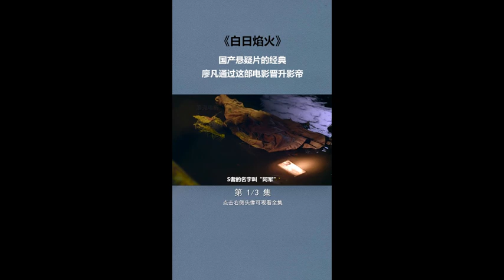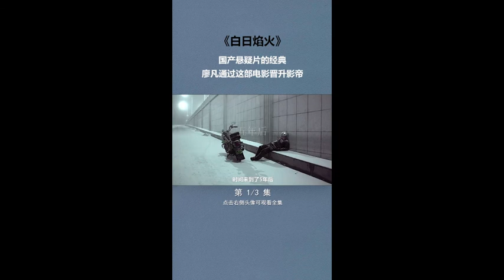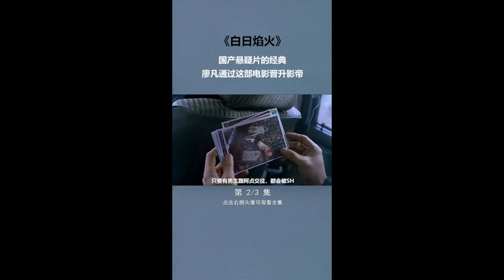《白日焰火/Day fireworks》|电影解码 |犯罪悬疑片|在国外被称为神作，在国内却饱受质疑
《白日焰火》剧情：
看完公映版本第一遍，凭着多年看悬疑片的经验，跟大多数人一样，虽然影片看似交代了案情的真相，实际上却有很多没有解开的疑问。于是抱着激动的心情上豆瓣猛看影评，期待着网友们一起讨论，最后豁然开朗。可惜，看了N多影评，影片的诸多细节都被人注意到了，但是解释却差强人意，包括瓢虫、扑克、那匹马、啤酒瓶子、眼珠、可乐罐等等等等，包括微博上有人把与影片有关的两个真实案件都翻了出来。自己琢磨、推理了好几天，终于忍不住又看了一遍，把重点细节又仔细过了一遍，果然有很多发现。下面请大家听我细细道来。
       网友已经论述过的无需累述，以下是个人认为比较重要的细节整理：
       1、啤酒瓶。张自立踢啤酒瓶是在洗煤场车间询问案情的时候，车间为什么会有啤酒瓶？这是说明有人在车间喝酒，可见车间管理不是很严格，也给凶手作案提供了条件。
       2、梁志军同事交代，发现碎尸时，梁已经在这当过磅员8年了，期间跟人没有矛盾，且不跟人交流；
       3、另两起碎尸案分别发生在2001年和5年后的今天。两个人的共同点是：以前是工厂工人，后来做生意；跟吴志贞有情感上的关系，一个死于结婚前一天，一个刚处上就死了；被肢解后脚上都穿着冰刀；现场都被一场雪掩盖了痕迹。
        疑问：
       分尸后，为什么死者还穿着冰刀呢？不管是分解、装尸、运尸、抛尸都不方便啊！
       照片显示，穿着冰刀的残肢被扔在铁路旁边；路边公交车改造的快餐店吃出了眼球，抛尸方法和99年的手法明显不一样！
       99年抛尸是夏天，01年和最近一起都是冬天，作案季节不一样！
       4、马的主人是收废品的，失踪好几天了；
       5、吴摆在窗台上的物件：避孕套、烟、火机、钱、刀子，最后从张的皮裤里掏出一副扑克；
      6、干洗店老板透露：干洗店99年开业，刚开业那会吴把一件皮氅洗坏了，又赶上家里出事——丈夫死了，皮氅主人闹了一个多星期，不来了。老板说这些的时候，有一搭没一搭地附带了一件事——前几天收拾东西的时候，皮氅还在！
      7、吴这时递给张一张纸条：别再跟着我。这可能有两个意思：别再骚扰我了；提醒张这样会有危险。
      8、脚印：张跟踪吴，吴到一家饺子店送衣服，张把车停到了距饺子店不远的一家仓买门口，这个时候路上没有脚印；张前走几步窥视吴；吴从饺子店出来；吴返回去骑车，车发不着火了，发现脚印；脚印位于仓买一侧的路上；脚印有两排，一来一去两个方向；雪地上没有冰刀划过的痕迹。这时候梁已经开始跟踪张自立，并把张的摩托车弄坏了。
       9、滑冰场，吴划着划着向场外划去，张在后紧跟，突然把吴扑倒；回家路上吴要回家，张阻止，让师傅按他说的方向走，后面跟着梁志军开的工具车，工具车后面跟着那个警察开的车。警察在车里本子和笔是放好的，跟踪梁的车，有几秒的时间可以看到车牌号，车牌号很模糊，是K*29*，后来被梁杀害了。张第二天早上回到警车里，发现写着KF295的小本。从“脚印”事件开始，梁就在跟踪张了。现在继续跟踪，公交车、舞厅，想找时机做掉张，结果在舞厅被张反跟踪，第二天跟踪梁的车发现了碎尸的一幕，也看到了车牌号，原来跟公交车差一横，是KE295，才有了后来张跟警察说的话，“一横害死人啊”。梁志军的车是运送冰块的车，说明他现在从事着一份运送冰块的工作。
      10、在警车上，张自立分析只有过磅员能完成99年天女散花般的分尸，理由是上晚班的时候把尸块扔进车厢里，第二天卡车就会把尸块运到天南地北。可是梁志军抛警察尸体的时候，是在桥上往路过的车厢里扔，这个时候梁志军已经不是过磅员了。且影片开始的时候尸块是在拉煤的车厢上层，都漏出来了，说明抛尸手法是像警察一样从高空扔下来的。从车里出来，张对队长说她撂了：她跟梁一直用公用电话联系！
      11、吴和梁宾馆一系列的镜头，梁说：我被发现了，要出去躲一躲。吴对梁是冷漠的，对梁的亲近是抗拒的，对梁出去买烟的态度是矛盾的。
      12、梁被打死后，吴对张自立翻脸，再次说别跟着我，张自立要解释，吴愤怒地说不用解释，张说我是来帮你的，会过去的。
      13、警察找吴，要找回五年前那份骨灰，吴说丢河里了。现在的警察不知道五年前骨灰埋在树底下的事。
      14、干洗店老板对张说五年前还有一个冤死鬼。张想起了皮氅主人，皮氅里有一张名片，名片主人：华龙商贸进出口公司 赵建平 总经理，但并不是皮氅的主人，皮氅的主人是白日焰火老板，99年6月份一女子来找过他后，人间蒸发。
       15、第二天张来干洗店找吴，吴这个时候已经涂口红，而并不是在两天后吃包子的时候。
       16、然后是摩天轮的“主动”，吴跟张说了什么。
       17、第二天，警察来找吴，已经知道了两件事：梁志军抢劫杀人是编造的；五年前的骨灰埋在树底下。警察说完后，吴的眼神是怨毒的、被出卖的。
       18、警车上，吴向警察交代了“一件皮氅引发的血案”。警察问梁志军参与了没有。回答是：没。
       19、洗衣店老板送围巾，问警察：“这是为啥啊？”
       20、指认现场，警察问了一句话：分尸、抛尸你参与了没有？回答是：没。问，抛尸地点你知不知道？回答是：不知道。
       好了，经过一番整理，现在跟案件有关的最重要的细节，差不多都罗列在这了，接下来，咱们进入分析过程。分析的思路是——通过已经确定的，来推导那些不确定的。
       首先分析细节16、17、18。那天晚上吴向张说了什么，张又向警察透露了什么，与吴在警车上供认的内容有什么关系？首先，这三者在大体上应该是一致的，因为如果不一致警察会察觉。细节17已经确定，警察知道了死者的身份、埋骨灰的位置以及梁志军抢劫杀人是编造的，这些信息，只能是张自立透露给警察的，也就是吴那天晚上主动告诉张自立的。那么从张自立的那天晚上的角度来说，这么多年锲而不舍的对案子的追踪，吴主动交代的，一定要能满足他想了解的。树下的骨灰他早就知道了，他一定想知道真正的凶手到底是谁。那吴会主动告诉他凶手是她自己，还是梁志军呢，或者是什么都不知道呢？吴向张主动交代，一是被逼到那个份上了，但低更大是为了能真正解脱，所以不大可能说出凶手就是自己。张自立对两人的进一步发展充满幻想和向往，对张自立来说，最好的解决方式就是既能为吴开拖，又能把这个案子办了，来个一箭双雕。从两个人第二天的自信满满可以看出，这些因素都得到了很好的解决。那那天晚上张自立获得的信息就可能是：杀害皮氅主人的凶手是梁志军，但吴还有其他的事。但第二天警察冲着吴说别扯梁志军抢劫杀人的事，交代你自己的事。结果被警察一吓唬，吴以为张出卖了自己，把实情全都说了。被警察带走后，张自立莫名其妙，在庆功的酒桌上知道真相后，才说自己是瞎猫碰见了死耗子，并陷入了一种悲喜不得的癫狂状态。这样，最后放烟火的一幕才有合理的解释，一场弄巧成拙的悲剧，自己向警察透露的信息就像那一朵朵的"焰火"，而吴的最后坦白才是真相大白的“白日”，自己小小的透露行为，在吴本人最终全面坦白的映衬下，显得是那么滑稽、多余，一切努力都白费了，两人那天晚上商量好的一切在坦白的真相面前也都白费了。
       如果吴最后向警察坦白的是真相，那么人是他杀的，根据细节20，分尸、抛尸是梁志军干的，这与梁的身份也很相符。梁是爱她的，但她是不是也爱梁？
      99年的受害者是吴杀的，01年、最近的受害人，是谁杀的？为什么分尸和抛尸手法与99年的不同？从梁志军杀害警察的熟练程度及过硬的心理素质看，他不是第一次杀人。为什么第一次抛尸进行的那么周密？因为这是为吴掩盖杀人事实，所以费心费力。后两次抛尸为什么那么草率？冰鞋都没脱，眼珠子都出现在快餐店？因为这两次杀人的是梁，不必替吴掩盖所以不必那么周密。、
      再看细节3，后两个受害者，原来是工人，后来做生意，共同点就是有钱，加上第一个受害人也是有钱人，不禁让人联想到：吴和梁会不会是诱引有钱人然后图财害命的犯罪夫妻团伙？
       如果第一次杀人是激情杀人，所以才发生在了夏天，从谋杀的角度看，这个季节分尸、存尸都存在着不利因素。那么后两次杀人都是发生在冬天，这就有点选择杀人时机的意识了。毕竟梁成为活死人后，也得吃饭，也得花钱啊，钱从哪来？
       再者，01年是结婚前一天作案，后来是刚处上就作案了，作案的经验是越来越丰富了，也越来越熟练了，也越来越急不可耐了。
      最吊诡的是，最后警察竟然对这两起案子压根不问，只问第一件案子。
     再看细节10，吴什么都不说，指明要见张才开口，然后说了梁抢劫杀人失败的事。这是吴自己编的，因为细节11显示，这不可能是吴和梁商量好的，如果是商量好的，梁也不用说“我被发现了”这种话。是吴栽赃了梁。
       细节9，如果不是张自立把吴适时扑倒，可能已经被带到黑暗的角落遭到梁的毒手了。
       剩下的细节，个人实在无法与案件联系在一起。
       综上所述，将案情做一下梳理：
       99年，洗衣店开业，吴到这里工作，洗坏一件皮氅，遭讹诈，杀人，梁志军偷梁换柱，洗衣店老板还以为吴家里出事，死了丈夫。皮氅的事不了了之，也出于对吴的喜欢，让她继续呆在店里。
       那件皮氅被保留了下来，里面有一张名片。皮氅是洗坏的，但名片并没有被洗坏，我不知道这跟皮氅的洗涤工艺有没有关系，细节14，名片的主人99年是搞进出口贸易的，很可能就是搞皮氅进出口的，总之名片出现在皮氅里可以有一百个合理的解释。
      01年冬天，第二个被害人被杀，大雪掩盖了痕迹，肢体上穿着冰刀。三年后有人吃出眼珠，不知道是不是第三个受害人的眼珠，但第三个受害者也穿着冰刀。
      后两个受害者与99年的碎尸案情况明显不同。出于嫉妒也好，出于谋财害命也好，梁志军杀了这两个人，碎尸和抛尸工作很草率。
      警察和张自立介入调查后，梁志军想把警察和张做掉，由于张对吴的接近，跟踪张，先做掉了警察，警察事先留下了梁的车牌号。在作张的时候出现了麻烦，被跟踪了，抛尸场景白发现了。
      梁想躲一躲，吴陷害了梁。梁死后，案件告一段落。张自立出于回警队和抱得美人归的双重目的，对五年前的第一个受害人进行调查，立功和迫使吴就范两方面都做得自认为很完美，本以为一箭双雕。奈何阴差阳错，吴以为被张出卖，最后彻底坦白，张自立功的目的达到，却失去了她。
      可怜洗衣店老板一直被蒙在鼓励，到最后也不知道吴犯了什么事。
      《白夜行》说的是当人生突然出现一个很大的黑点，将会是整个人生变得彻底黑暗。《白日焰火》说的是：当黑暗、秘密的人生突然打开天窗，真相大白，那么一切对人生如烟火般绚烂的幻想都显得无比苍白和无力。
       白日焰火夜总会老板娘那句“鸟枪换炮了”，在大炮面前，鸟枪算个鸟！在可怕的真相面前，一切绚丽的掩盖算个鸟！
       梁志军对吴至贞的爱、洗衣店老板对吴的喜欢，在吴不喜欢他们的真相面前，犹如白日里的焰火一样苍白无力！张自立离婚时对前妻的挽留，在离婚的真相面前，犹如白日里的烟火一样苍白无力！张自立的算盘在吴至贞的坦白面前、重回警队在警察业余的办案水平的事实面前、那两个小夫妻的正常生活在凶宅的事实面前、张自立最后如强留前妻般对吴强烈的、无声的辩解在吴的彻底失望面前，等等等等，都犹如白日里的焰火一样，无论有多么强烈的渴望，都被可怕的事实映照的如此苍白、无力！
       以及整个影片没有交代清楚的东西、隐晦而荒诞的元素，导演所有疏漏、刻意的表达，都如烟火一般映照在在导演内心的“白日”之下！
       终于坚持写到了这里，已快到凌晨4点多。不管琢磨的对不对，至少自己对这个影片释怀了，希望能对大家的观影疑问提供一些帮助。提醒大家对影片不要太认真，认真你就输了。
       影片如“焰火”，在金熊这个“白日”面前，还是金熊的招牌牛逼闪闪啊！